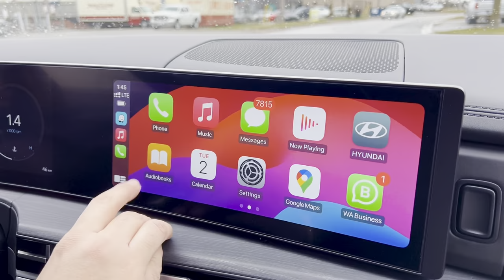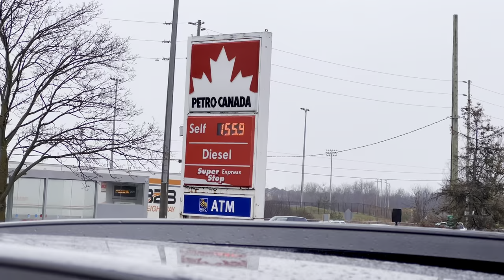Someone Just Tried to Steal My Car | Car Theft Brampton Canada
📞 Contact Maninder Singh Mangat (REAL ESTATE )